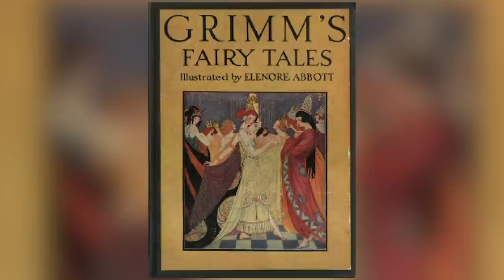(Dark & Disgusting) Origins Behind 5 Famous Disney Movies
The Walt Disney Company was founded on October 16th, 1923, and it was originally called Disney Brother Cartoon Studio. It got its original name because it was founded by the brother Walt and Roy Disney.

It changed names a few times, and it has been known officially in the past as both The Walt Disney Studio and Walt Disney Productions. However, the company finally settled on the name The Walt Disney Company in 1986. The Walt Disney Company, which is known today simply as Disney by many, started out as one of the leading animation studios of its time

Many people imagine animation to be nothing more than many pictures which create movement. However, just because a person is good at drawing does not mean they will be good at animating. 2D animation has come a long way since Disney was first founded in 1923, and they pioneered much of the science and technology behind the art form. Creating realistic movement requires a deep knowledge of physics, math, and timing, as well as a talent in art.

While Disney may have started out as a 2D animation film company, they eventually diversified to include the production of live-action film and 3D animation. And, while Disney may be best known for its movies, the company has also made a lot of revenue from theme parks and a television channel.

Sadly, in 2011, Disney released its final 2D animated film, Winnie the Pooh. After the release of several 2D animated films, such as Treasure Planet, the company realized that 3D animated films were generating far more revenue. As a result, the company completely dissolved their 2D animation team and now only produces live-action and 3D animated films. Still, many die-hard Disney fans recall the company's golden age with many 2D animated classics, like Snow White and the Seven Dwarfs, Cinderella, and Sleeping Beauty. The company also had a renaissance of 2D animation between 1989 and 1999, and this renaissance included films like Mulan, Hercules, and Aladdin.

While even adults remember many classic Disney films fondly, not everyone is aware of the origins of these films. Most Disney films appear bright and happy on the surface level, but they carry dark undertones. In fact, many Disney films were inspired by traditional fairy tales, which were originally far darker than when they appeared on the big screen. In today's video, we're going to look at the dark origins behind five classic Disney films. While most of them were based on fairy tales, one Disney film was based on real life events. Make sure you stick around to find out the tragic story behind Disney's film Pocahontas.